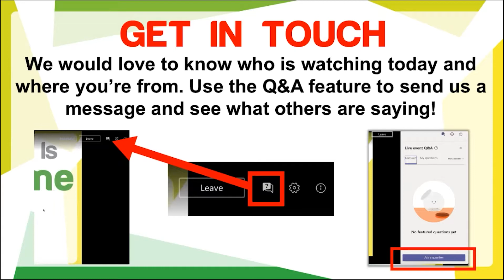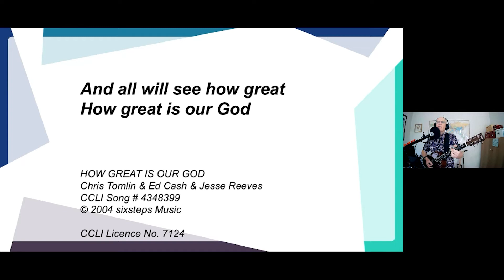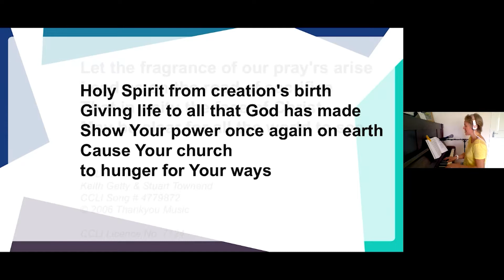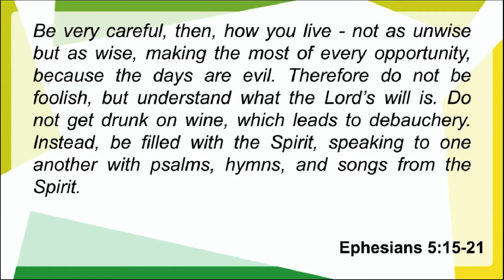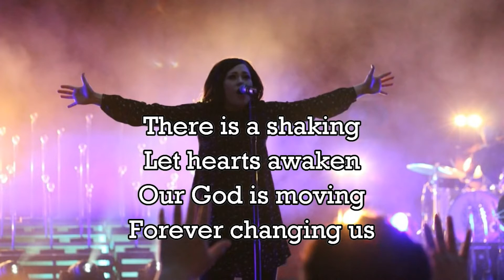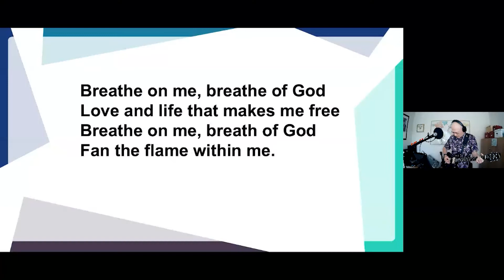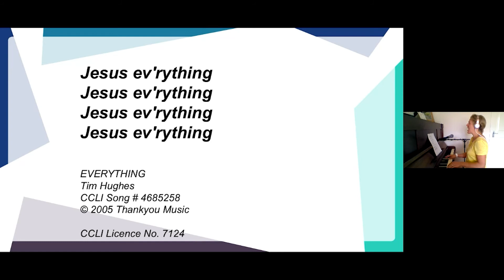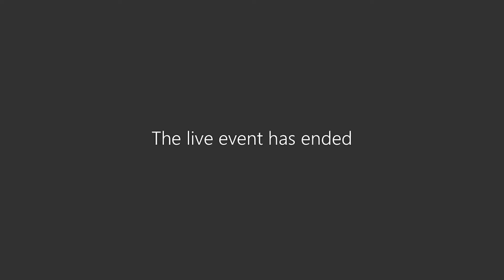OBC Live Sunday Service - 12 July 2020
Service begins at 1:32

Presented by Revd. Tom Cox, Rob Mason, Kim Latif, Paul Neville, Leanne Mitchell, Brian Glover
Produced by Tim Neville